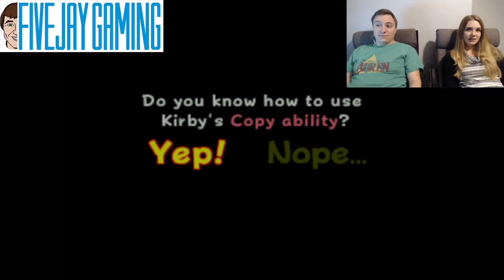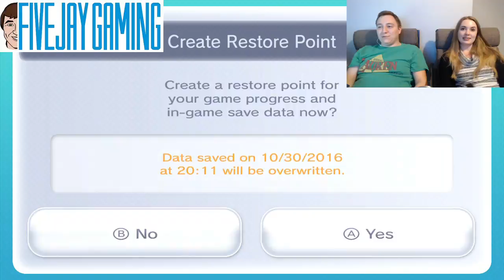Kirby 64 - FiveJay Gaming - Wife Wednesday 11/2/2016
Lauren went on to playing her second Kirby game ever, Kirby 64! Was her mind BLOWN by combining powers?? Mine still is! What a fun game this is for Kirby fans!